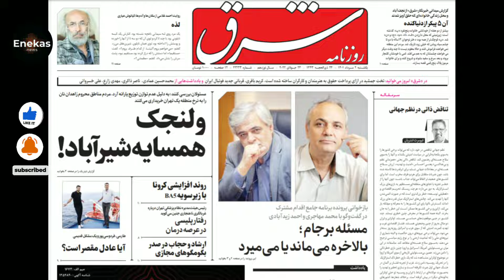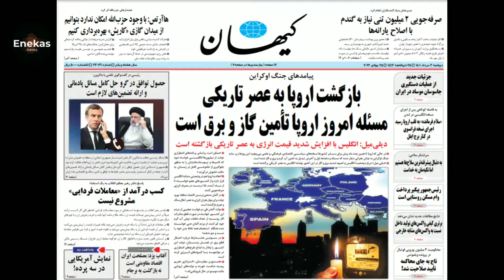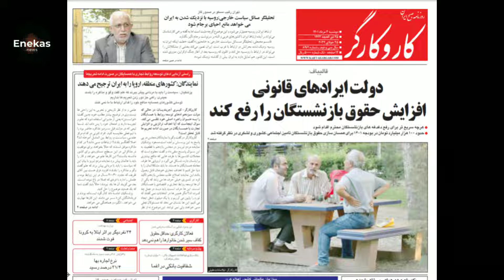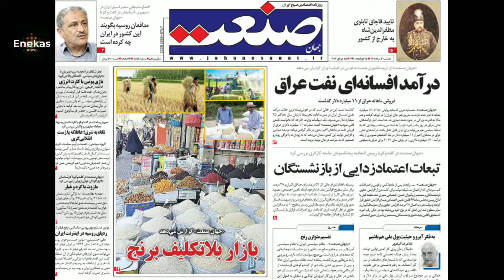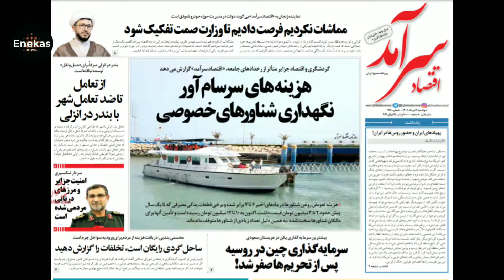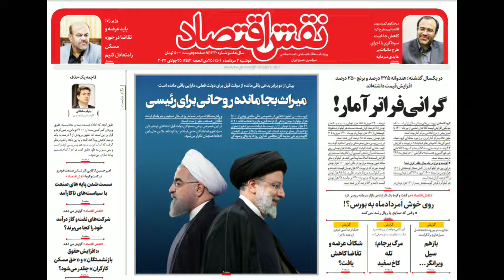بررسی روزنامه های امروز، 3 مرداد، عناوین خبرها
بررسی روزنامه های امروز صبح ایران
دوشنبه، 3 مرداد، سال 1401

نگاهی به روزنامه های امروز و بررسی روزنامه های سیاسی، اقتصادی، اجتماعی و روزنامه های ورزشی، همراه با عناوین خبرها و انعکاس رویدادهای ایران و جهان

عناوین خبرها:
📌‏چند روز پس از اعلام دستگیری چند نفر که وزارت اطلاعات آنان را «جاسوس موساد» خواند، «نورنیوز» وبسایت وابسته به شورایعالی امنیت ملی اعلام کرد: این افراد ضمن شناسایی یکی از مراکز حساس اصفهان، مواد منفجره شدیدالانفجار کار گذاشته و تنها چند ساعت تا انفجار باقی مانده بود.
📌‏سخنگوی وزارت خارجه اسرائیل، درباره ادعای جمهوری اسلامی در زمینه بازداشت تیمی از جاسوسان موساد در ایران، گفت که اسرائیل واکنشی به این خبر نشان نمی‌دهد.
📌‏حسین سلامی، فرمانده کل سپاه: ما به دنبال تولید و در اختیار گرفتن پیشرفته ترین سلاح‌ها هستیم،‌ اما به آنها تکیه نمی‌کنیم بلکه به خدا تکیه می‌کنیم.
📌‏با تغییر برخی از سفرای جمهوری اسلامی از جمله سفیر ایران در سازمان ملل، باقی‌ مانده تیم جواد ظریف در وزارت خارجه پاکسازی شدند.
📌‏پادشاه اردن: مداخله ایران بر کشورهای عربی تاثیر می‌گذارد، بنابراین امیدواریم که شاهد تغییر در رفتار ایران باشیم زیرا این به نفع منطقه از جمله ایران و مردم ایران است.
📌‏نشریه فوربز: توافق فروش پهپاد به روسیه، اولین گام چشمگیر برای تبدیل ایران به یک صادرکننده پهپاد است. پهپادهای ایرانی به دلیل ارزان بودن، برای دولت‌ها و رژیم‌های یاغی در سراسر جهان گزینه‌ای مقرون به صرفه‌ هستند. اگر پهپادهای ایرانی در حمله‌های روسیه عملکردی مشابه پهپادهای ترکیه‌ای ارتش اوکراین داشته باشند، این امر می‌تواند صادرات پهپادهای جمهوری اسلامی را تقویت کند.
📌بر اساس گزارش مرکز آمار، خانوارها برای تامین کالا و خدمات ۵۴ درصد بیشتر از تیر سال گذشته هزینه کرده‌اند، همچنین قیمت خوراکی‌ها و آشامیدنی‌ها در تیرماه به طور متوسط ۸۷ درصد نسبت به پارسال بیشتر شده.
📌‏محمد جلال، مشاور وزیر اقتصاد: تا پنج روز آینده تمامی نانوایی‌های کشور به دستگاه‌های کارتخوان هوشمند مجهز می‌شوند.
📌‏نزدیک به پانصد نفر از دادخواهان و کنشگران صنفی و مدنی داخل ایران با انتشار بیانیه‌ای، به تداوم بازداشت اعضای خانواده‌های دادخواه آبان ۹۸ اعتراض کردند و «خواهان آزادی فوری و بدون قید و شرط آنها» شدند.
📌‏فرمانده انتظامی تهران بزرگ: در بحث ترویج عفاف و حجاب و در برابر تلاش دشمنان برای مقابله با این فریضه ایستاده‌ایم و با هوچی‌گری و جوسازی و فتنه‌انگیزی دشمنان و مزدوران آن‌ها عقب نخواهیم نشست.
📌‏حسین کروبی فرزند مهدی کروبی اعلام کرد در پی بازتاب گسترده اظهارات اخیر پدرش که گفته بود هیچ‌کس نباید طرفدار «کشف حجاب» باشد، گفت با کروبی دیدار کرده و او گفته: «حجاب یکی از احکام ضروری اسلام است ولی مگر با زور می‌شود کلیه احکام اسلام را اجرا کرد»

ادامه بررسی روزنامه های امروز صبح ایران و انعکاس خبر های بیشتر درلینک زیر

Looking at today's newspapers and reviewing political, economic, social and sports newspapers, along with news titles and reflection of Iran and world events.

News headlines:
📌 A few days after the arrest of several people, who called the Ministry of Intelligence a "Spy of Mossad", Nurenews announced the website affiliated with the Supreme National Security Council: "These people have identified one of Isfahan's sensitive centers, and only explosives were explosives and only There were several hours left until the explosion.
An Israeli Foreign Ministry spokesman said Israel did not respond to the Islamic Republic's claim to arrest a team of Mossad spies in Iran.
📌 Hussein Salami, Commander -in -Chief of the Revolutionary Guards: We are looking to produce and take over the most advanced weapons, but we do not rely on them but rely on God.
📌 With the change of some of the ambassadors of the Islamic Republic, including the Iranian ambassador to the United Nations, the remaining team of Javad Zarif was cleared at the State Department.
King of Jordan: Iran's intervention on the Arab countries affects, so we hope to see a change in Iran's behavior because this is in the interest of the region, including Iran and the Iranian people.
📌 Forbes Magazine: The UAV sales agreement to Russia is the first significant step to turn Iran into a UAV exporter. Iranian drones are a cost -effective option for governments and outlaw regimes around the world because of their cheapness. If Iranian drones have a performance similar to the Turkish Ukrainian army in Russian attacks, it could strengthen the export of the Islamic Republic drones.
📌 According to the Census Bureau, households have spent 2 percent more than July last year, as well as food and beverages prices in July, an average of 5 % higher than last year.
📌 Mohammad Jalal, Minister of Economy: In the next five days, all bakeries in the country will be equipped with smart card readers.
📌 Nearly 500 tribunal and civil and civil actors inside Iran issued a statement protesting the continued arrest of the members of the Declaration families in November and demanding "immediate and unconditional release".